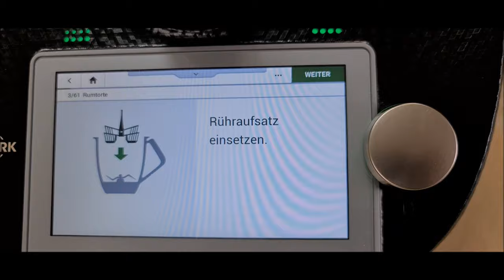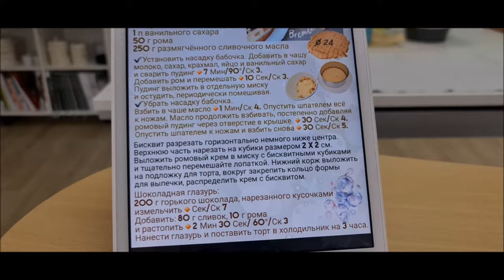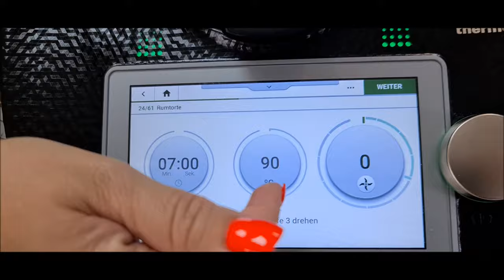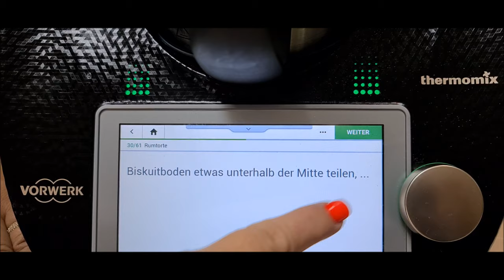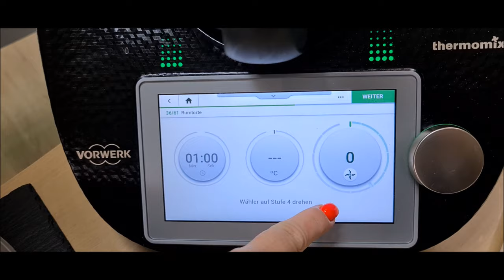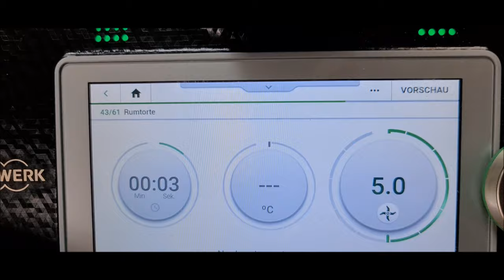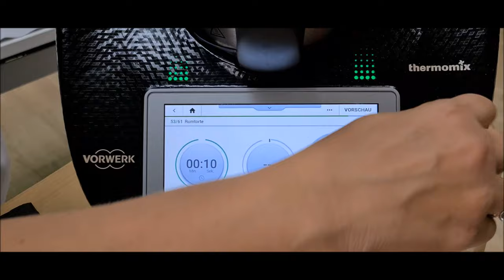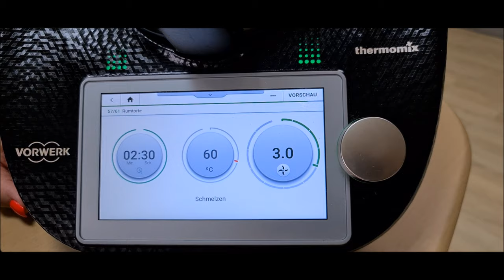Торт с ромом термомикс рецепт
‼️ Не забудьте заглянуть в мои рецепты и присоединиться к нашей группе в WhatsApp